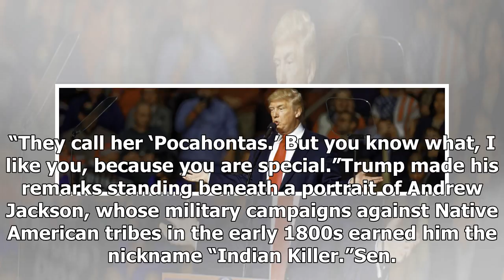Trump made for ' pocahontas ' joke at the event honoring Native American Veterans - HOT NEWS TNC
⚫️ Follow HOT NEWS TNC Time in :
 - G+:
-TW:
# HOTNEWSTNCTime